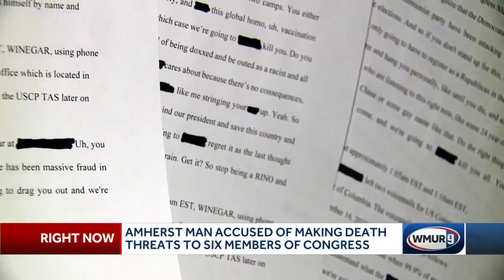Amherst man accused of making death threats to six members of Congress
An Amherst man is facing federal charges for allegedly threatening congressional leaders in a case that is unrelated to last week's riots at the U.S. Capitol.